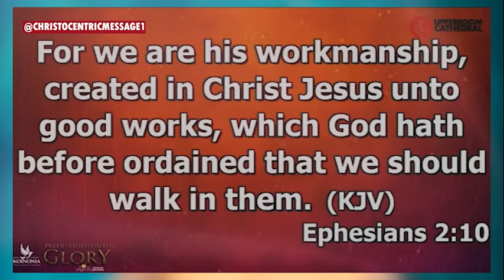REALIGN THE DESIRES OF YOUR HEART TO GOD - Apostle Joshua Selman